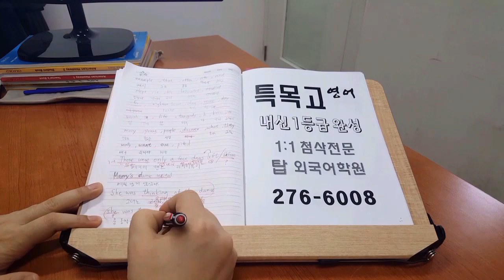전주 특목고영어 전북대 탑외국어학원 200313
June